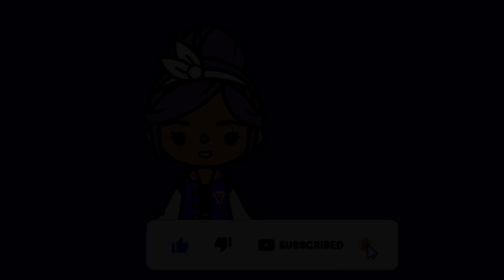Choose one surprise out of TWO💙/ ONE OR TWO 💙❤️/ Toca Boca / Toca life world❤️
Hello💙❤️